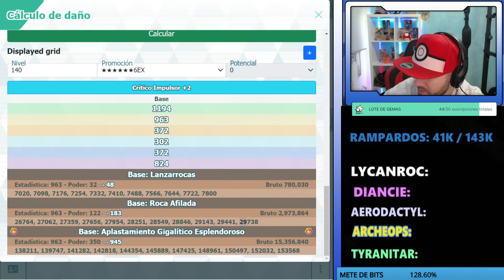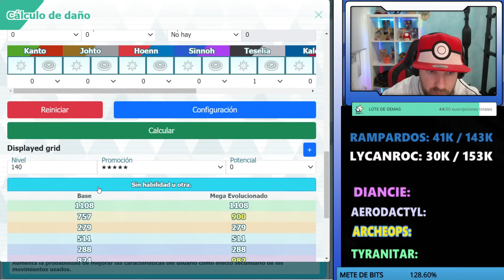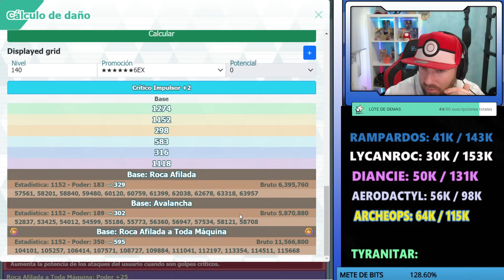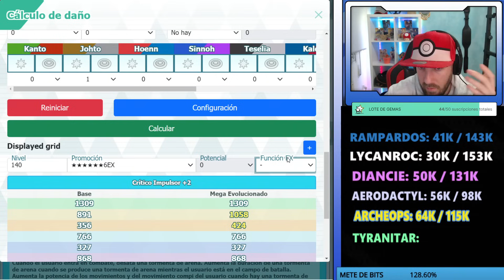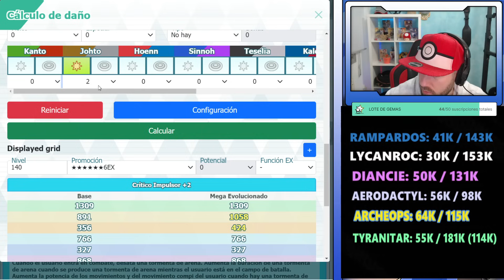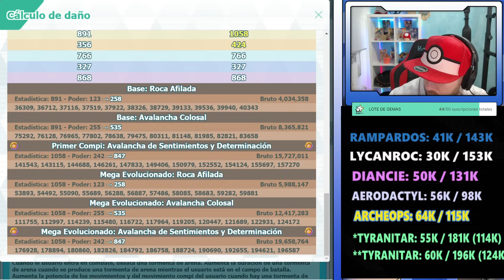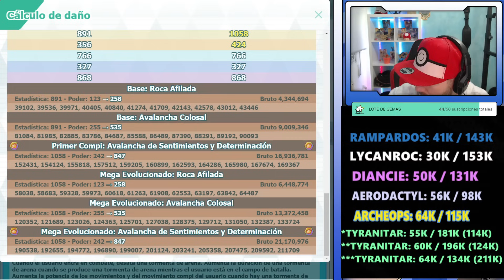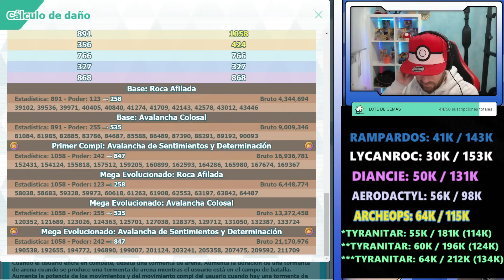TYRANITAR vs TIPO ROCA ¿CUAL ES MEJOR? - Pokemon Masters Ex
MIS REDES